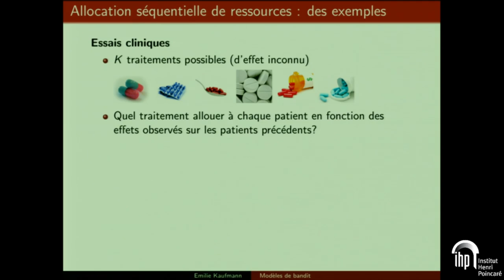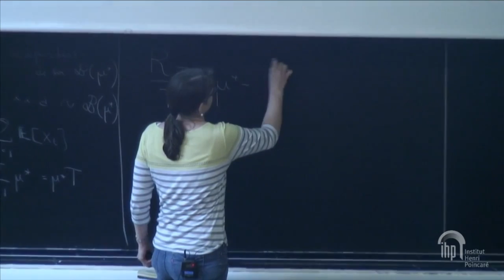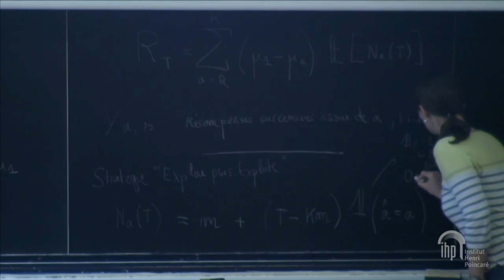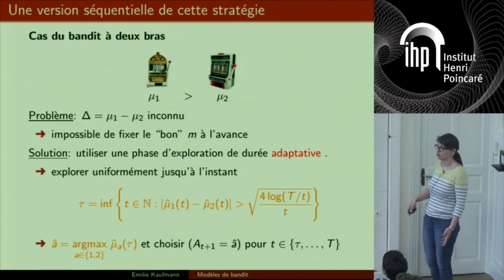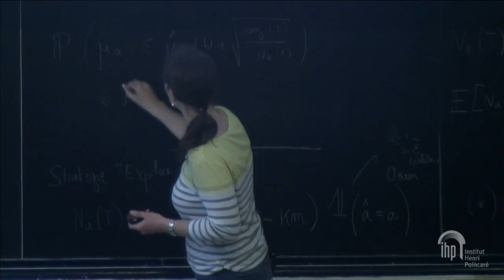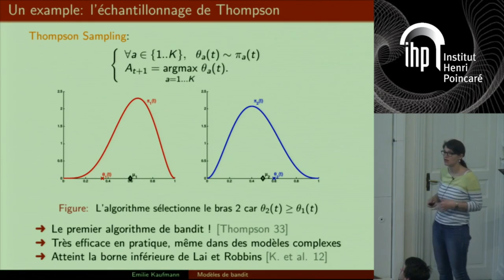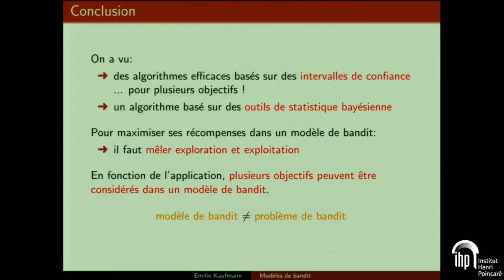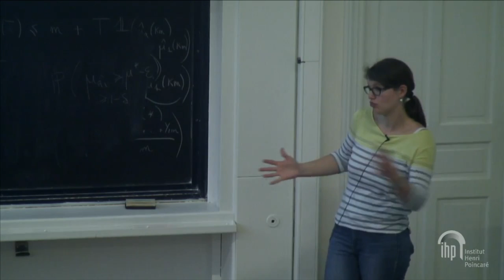Math Park - 22/04/2017 - Émilie KAUFMANN, OUTILS ET MODÈLES STATISTIQUES (...)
OUTILS ET MODÈLES STATISTIQUES POUR L'ALLOCATION SÉQUENTIELLE DE RESSOURCES